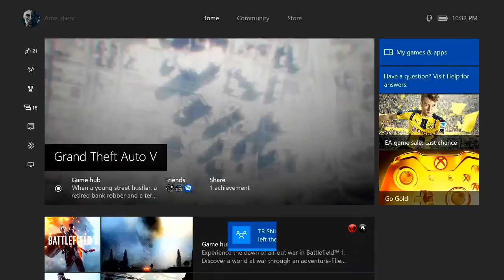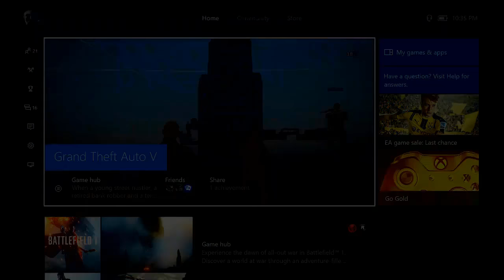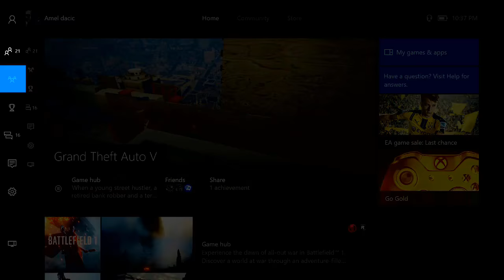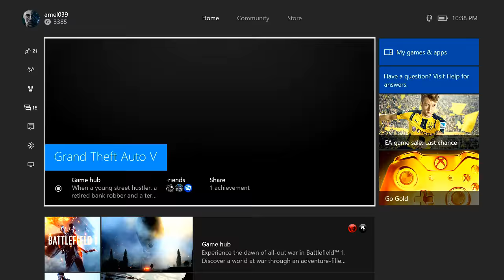GTA 5 - SHQIP- Vrapuesit kunder Snajperistve!!!!!!